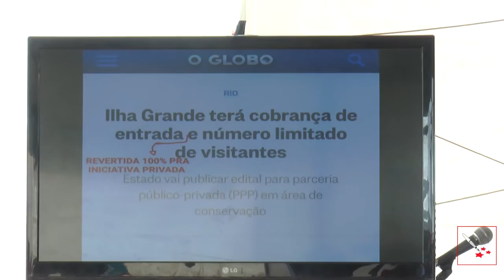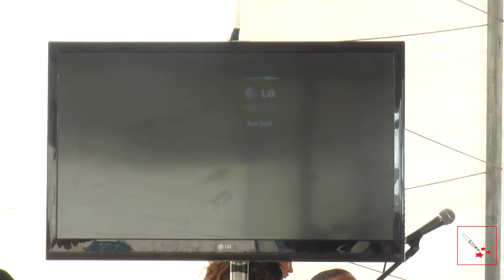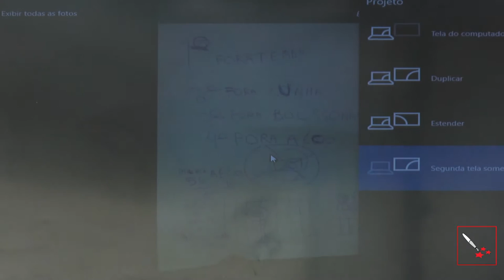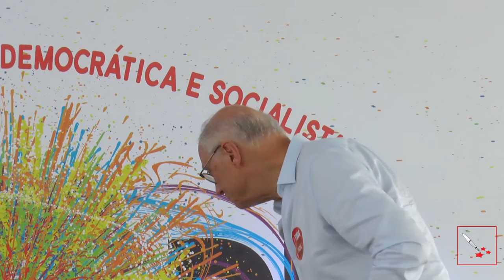| Festival Internacional da Utopia - O sentido da LUTA na conjuntura de golpe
MESA | O sentido da LUTA na conjuntura de golpe
Com  Paulo Pimenta, Wadih Damous , Eduardo Suplicy
 Tenda dos Trabalhadores -  Carlos Manoel
I Festival Internacional da Utopia de Maricá/RJ